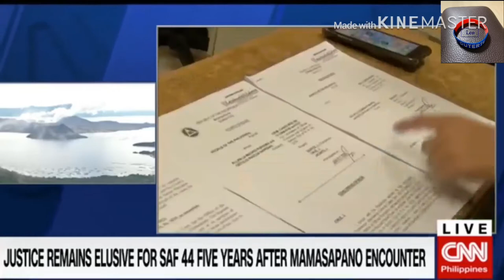Philippine news updates!!!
News Ph